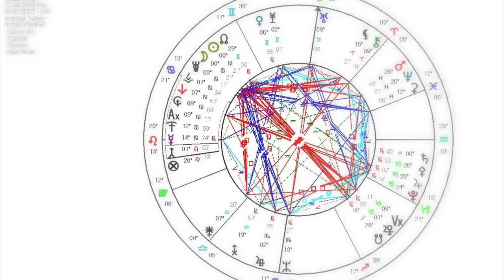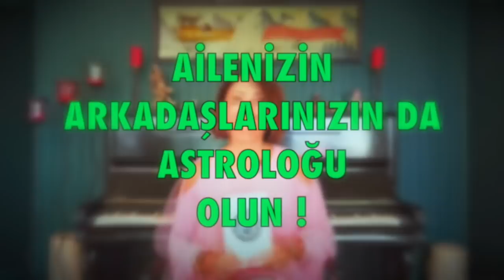Güneş Tutulması 🔴 21 Haziran 2020 (Astroloji)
21 Haziran 2020 Güneş Tutulması (Tüm burçlar)
Yengeç burcunda dolunayla birlikte ay tutulması 5 haziran 2020 de olacak (Ay tutulması)